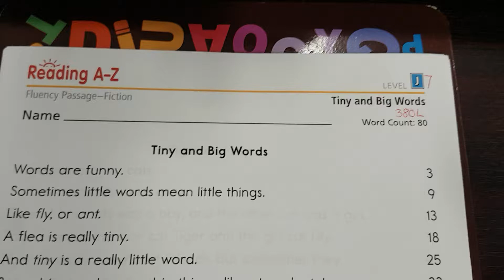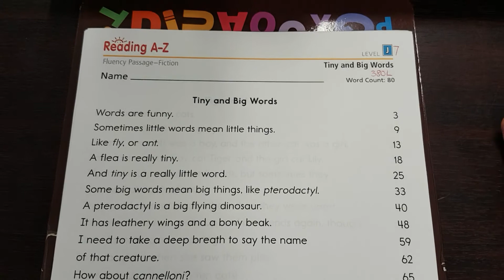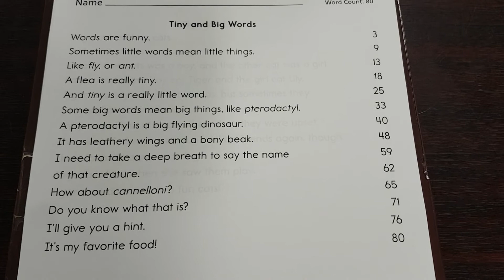J7 Tiny and Big Words - AZ Fluency passage echo reading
The main idea of "Tiny and Big Words" is that words can be funny or tricky, like how sometimes tiny words mean small things and big words can mean large things.  Or, the main idea of "Tiny and Big Words" is it can be fun to learn about new words and new things, like pterodactyl or cannelloni.

Reading A-Z owns this material.